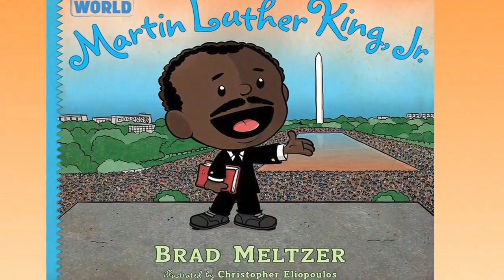"DR MARTIN LUTHER KING JR" TRAILER LAUNCHING 4/26/24 on "BLACK OPAL TV NETWORK" add it ON ROKU APP!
*** Dr. Martin Luther King, Jr. *** Story Book Reading on TV! ***
**READ TO ME KIDDIE TV Channel is EXCLUSIVELY for reading books to kids!** Sit your child down and allow them to learn when they watch tv or turn it on at bedtime and enjoy listening & watching together when putting your baby or child to bed at bedtime and make it even more enjoyable!

NEW TV Channel on "BLACK OPAL TV NETWORK" put it in search on ROKU & ADD US!
Don't have ROKU? GO TO THE WEBSITE & WATCH IT FOR FREE & ALL AVAIL. TV CHANNELS!
BLACKOPALTVNETWORK.COM